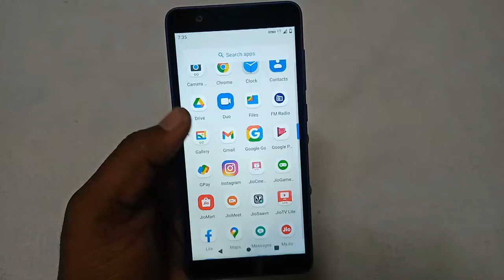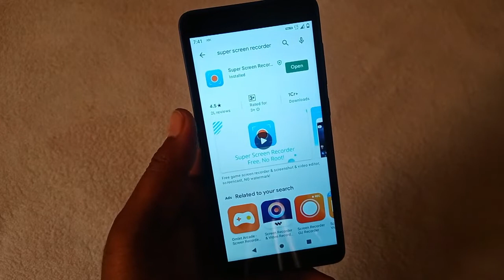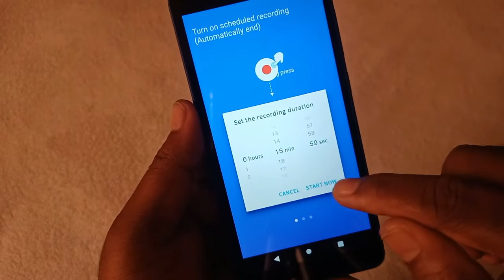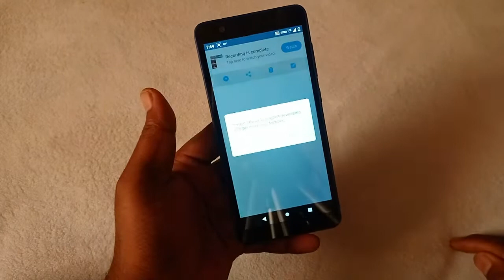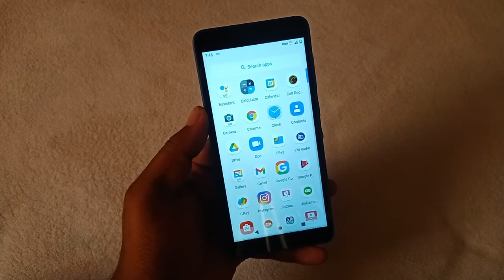jio phone next me screen recording ! screen recorder jio phone next ! jio phone next screen recorder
Hello Doston,
Mai huun aapka dost Rabi  aur aap sab doston ka swagat hai aapke apne YouTube Channel Hariom Electronics mai.

jio phone next hard reset kaise karen jio phone next lock kaise tode jio phone next unlock

jio phone next reset kaise kare ! jio phone next format kaise kare ! jio phone next factory reset

jio phone next lock setting jio phone next lock kaise lagaye password lock pattern lock kaise lagaye